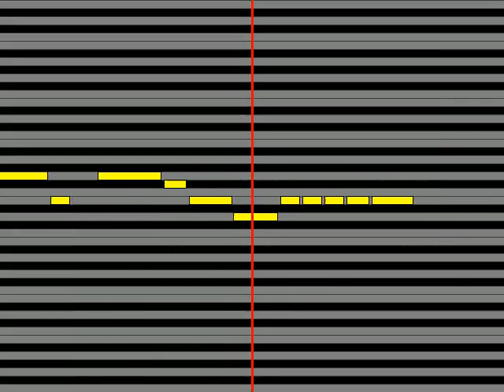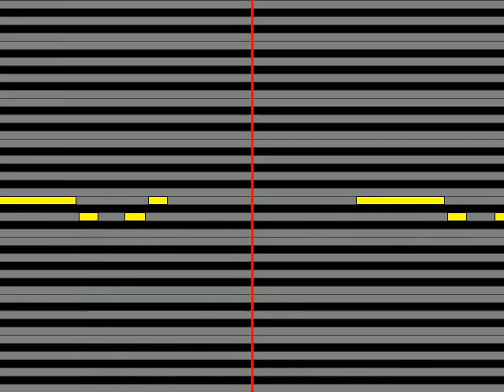【ガイドメロディ】 大西ユカリと新世界 新ミッチー音頭